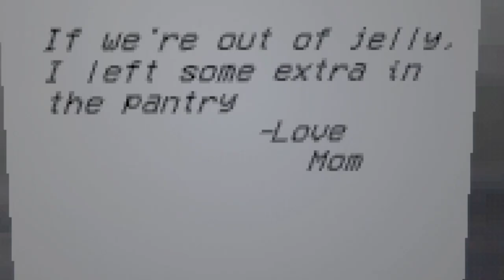I JUST WANTED TO GET MY MIDNIGHT SNACK😥